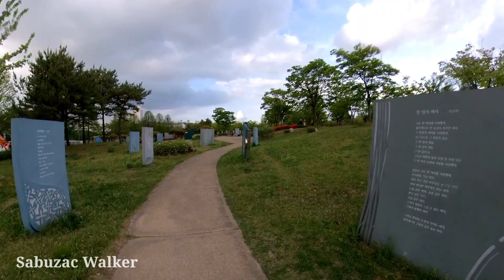Walking tour around Hwajeongcheon and Ansan Lake Park.Ansan Gyeonggi South Korea.안산 호수공원. 20.05.03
Hwajeongcheon

It is a local river originating from Seonbu-dong, Danwon-gu, Ansan-si, Gyeonggi-do, and joining Ansan Stream from Gojan-dong. It is a regional river of the Han River West Sea water system and is the first branch of Ansan Stream. The river extension is 5.2km, the euro extension is 7.75km, and the watershed area is 14.97㎢. The name of the river is derived from the flower well in Hwajeong-dong.

Ansan Lake Park

It is a neighborhood park of 200,000 square meters built in the new town of Gojan, Gojan-dong, Danwon-gu, Ansan-si, Gyeonggi-do. The Korea Water Resources Corporation started construction on January 19, 2000 and opened on March 26, 2006. It was created by preserving the Gojan Reservoir that existed before the construction of the Gozan New Town and decorating various sports facilities, concert halls, plazas, reed marshes, and walking trails. Ansan stream and Hwajeong stream flow around the park, and there are many types of fish and migratory birds where two streams gather. A 3.6-kilometer-long bicycle path was created around the park to allow bicycling and running. The park, designed in consideration of the ecological environment, is divided into two parks, Sadong 3 Park and Sadong 4 Park, with an 8-lane road as a border. The two parks are connected by a pedestrian overpass. The Sadong 3 Park consists of a waterside space, a viewing square, and a central event square. The waterside space includes a lake of 55,000 pyeong, a waterside plaza, and reed marsh. A 20 m high dead fountain was installed in the middle of the lake. The Observation Square can see the molding walls and Sotdae decorated with Kim Hong-do folk art made of art tiles. Sadong 4 Park is decorated with sports facilities such as fitness center, soccer field, basketball court, volleyball court, event hall, and lawn square.